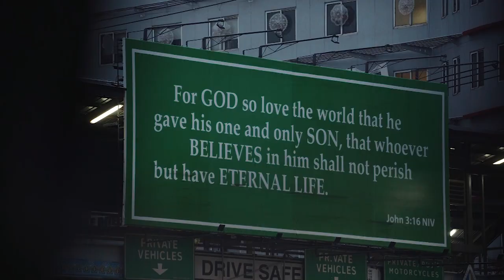Ano ang iyong hinahangad?